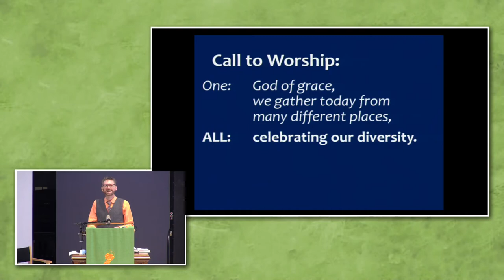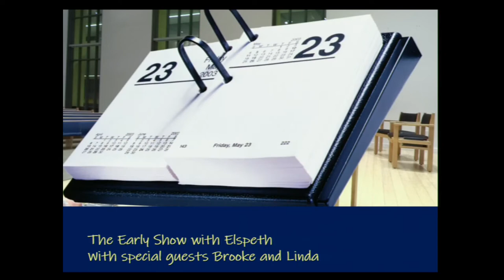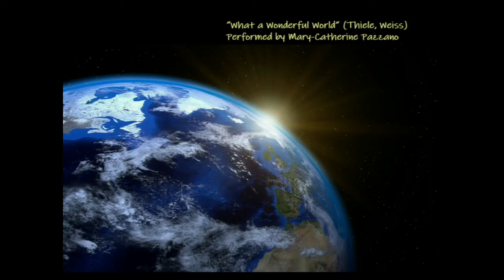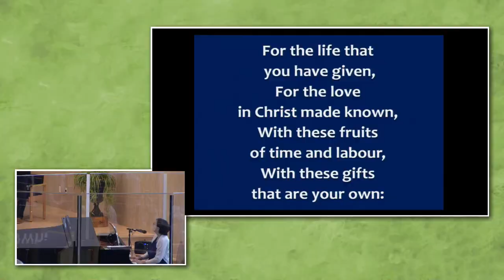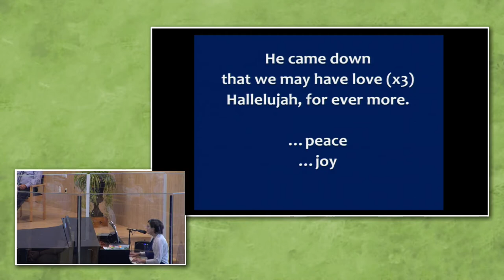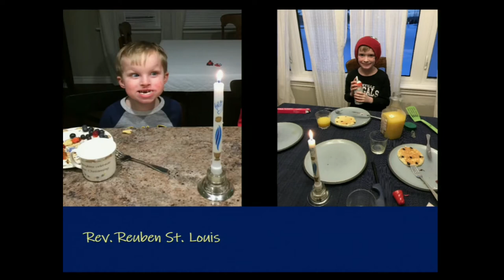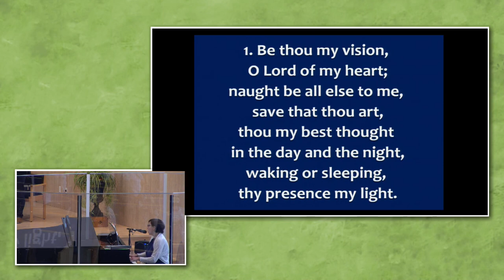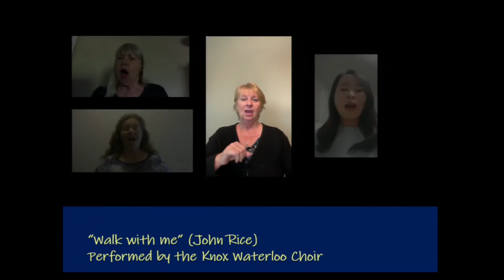Knox Waterloo Worship Service 2020-09-27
Thank you to those who, in addition to Knox staff, are participating in today’s service of worship and celebration: Elspeth Forde, Allyson McHardy, Rev. Mike Burns, Rev. Michelle Butterfield-Kocis, Rev. Reuben St. Louis, Rev. Dr. John-Peter Smit, Tori Smit (Diaconal Minister).

Prelude

Call to Worship:
One: God of grace, we gather today from many different places,
ALL: celebrating our diversity.
One: God of grace, we gather today for many different reasons,
ALL: celebrating our connectedness.
One: May we open ourselves to you today,
ALL: that we may see how your Spirit comes to us your way to someone else.

Hymn 490 “God of grace, and God of glory” (vss. 1,4,5)

Gathering Prayer    Michelle Butterfield-Kocis

Give us today our daily bread, and forgive us our sins,

Peace Invocation: “Shalom”
May the peace of the Lord be with you
At home and in your heart
Shalom with you abide
through the day and night
Every day of your life.

'Early Show with Elspeth' (Elspeth Forde interviews the Ashfields)

Presentation of our offering:
Offerings may be given in prayer and service and with financial gifts…

Offertory: “What a Wonderful World” (Bob Thiele, George David Weiss)
     Performed by Mary-Catherine Pazzano

Hymn “For the life that you have given”
For the life that you have given,
For the love in Christ made known,
With these fruits of time and labour,
With these gifts that are your own:
Here we offer, Lord, our praises;
Heart and mind and strength we bring;
Give us grace to love and serve you,
Living what we pray and sing.

We have the means to give.
We have the reason to give.
Many are blessed when we give.

We are blessed when others give.
May we live and move in your realm of love,
where hope thrives,
and kindness is the air we breathe.
In the Spirit of Christ we pray, Amen.

Hymn of the Month:  “He came down” (Trad. Cameroon, Arr. John Bell)
    He came down that we may have love (x3)
    Hallelujah, for ever more.   …peace…joy

Sermon: Wondering…about how the Spirit comes to us on her way to someone else
     Rev. Hugh Donnelly, Rev. Mike Burns, Rev. Michelle Butterfield-Kocis, Rev. Reuben St. Louis, Rev. Dr. John-Peter Smit, Tori Smit (Diaconal Minister)

Musical Reflection: “Amazing Grace” (John Newton)
Performed by Allyson McHardy

Prayer of Thanksgiving and Hope John-Peter & Tori Smit

Hymn #461  “Be thou my vision” (vss. 1,2,4,5)

Benediction

Choral Closing “Walk with me”
OneLicense.net

Knox Waterloo: CCLI License # 2580326
Images and videos used with permission.